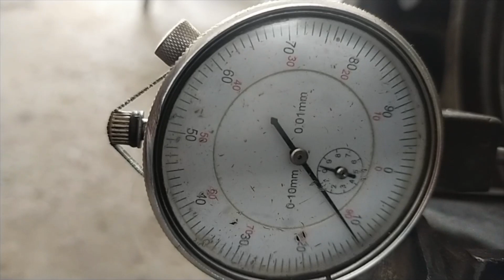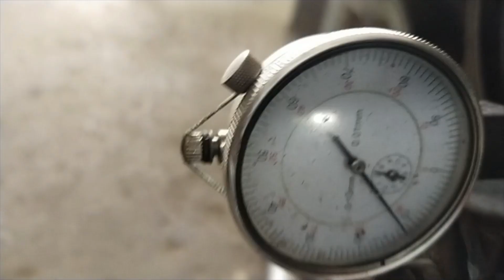TX 34 Crankshaft clearance - NBAE